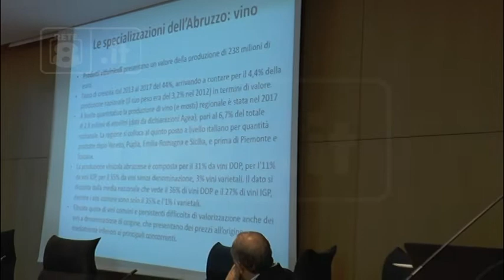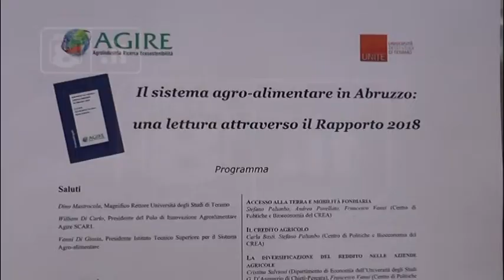Abruzzo - Rapporto 2018 sul sistema agroalimentare